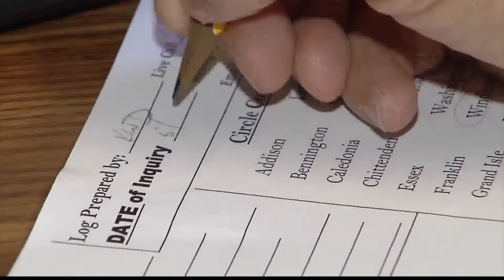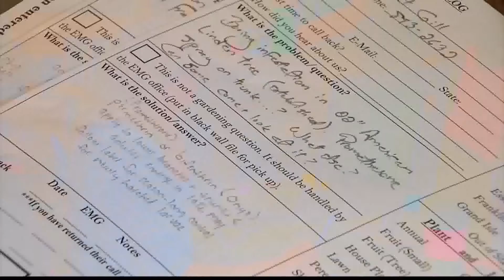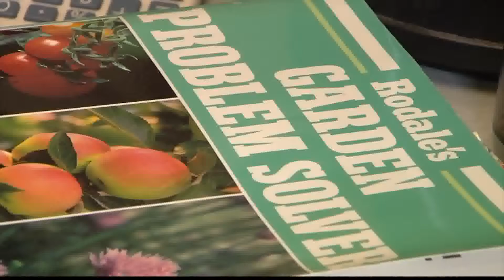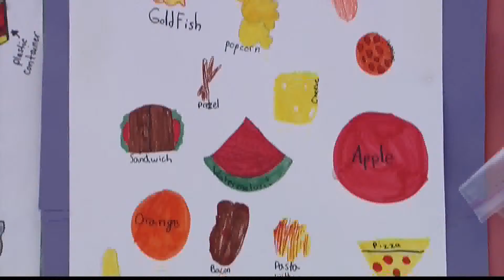7/27/15 A Conversation with Doug Lantagne, the Dean of UVM Extension on 'Across The Fence'